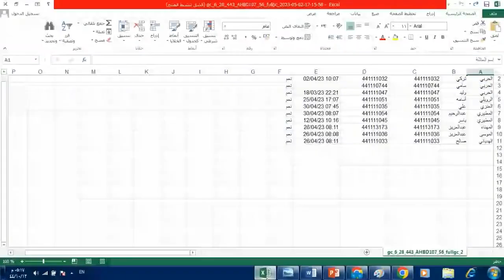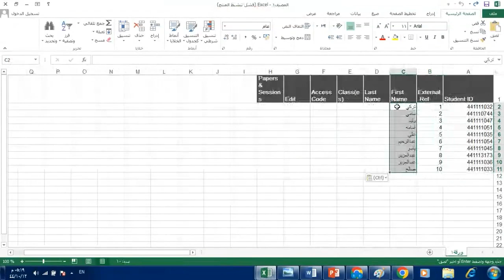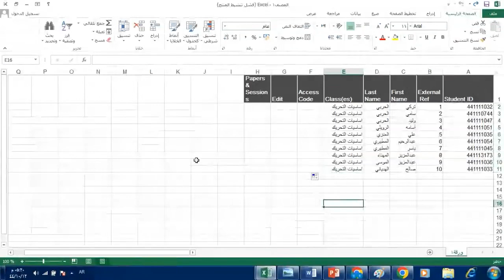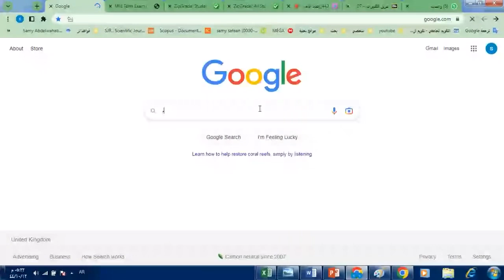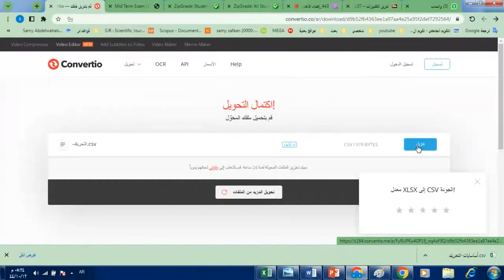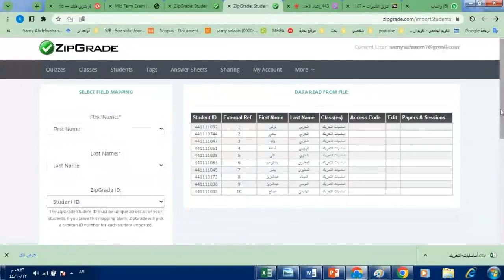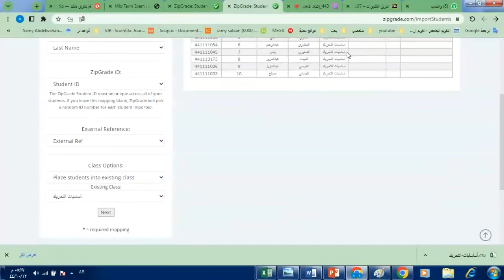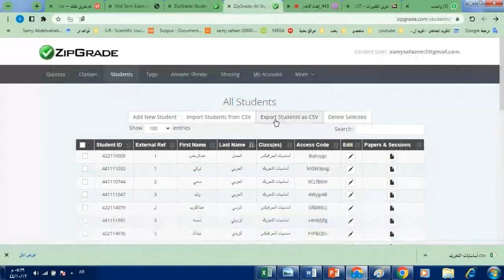8 _ إعداد الاختبارات وتصحيحها باستخدام تطبيق (Zipgrade) على الأجهزة الذكية - 443